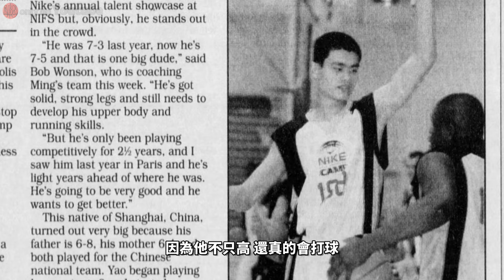NBA傳奇 - 最強亞洲長城【姚明】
小彩蛋：影片中稱他是亞洲版的張伯倫，而今年第一天上的片就是張伯倫，今年最後一天以姚明收尾剛剛好！

[BGM]
1. "My Story" produce by Sirius Beat
2. "Awake" produce by Sappheiros
3. "Horizons" produce by Scott Buckley
4. "Guardians" produce by Evan King

菜鳥時期就讓Barkely親屁股？賞O'Neal三計火鍋？難以阻擋的移動長城！